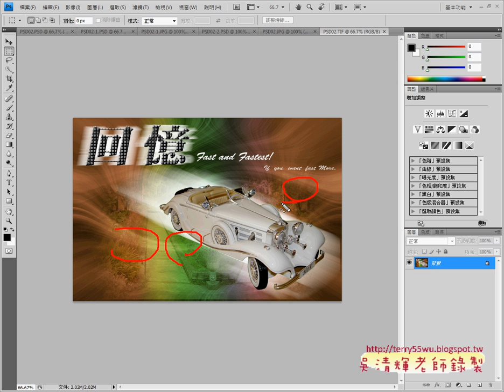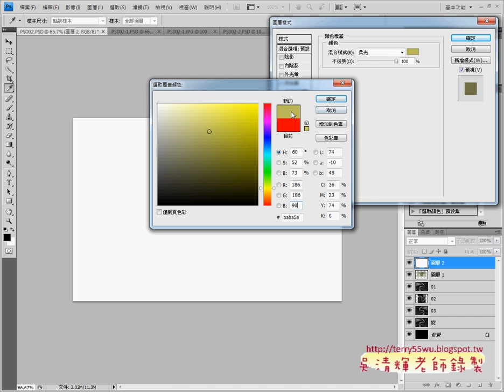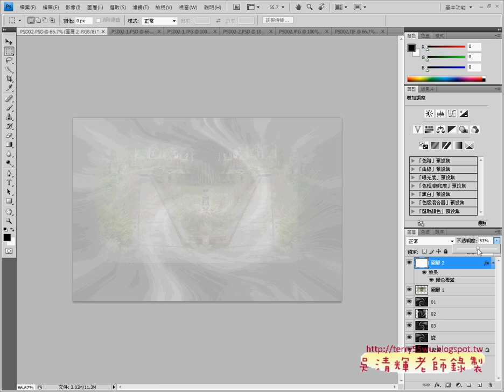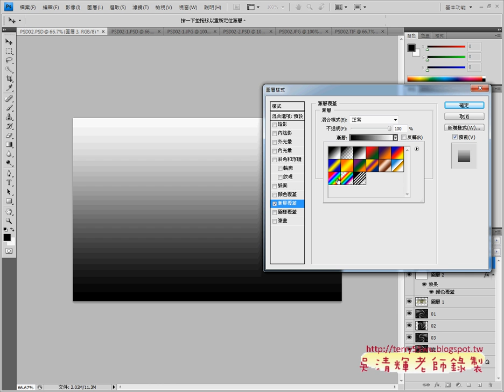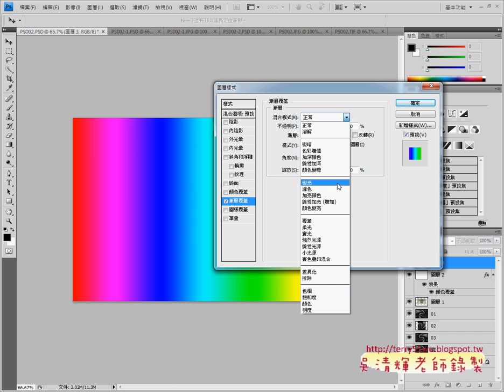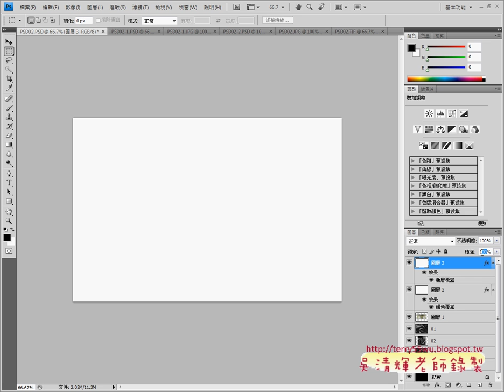210 02圖層樣式與覆蓋設定